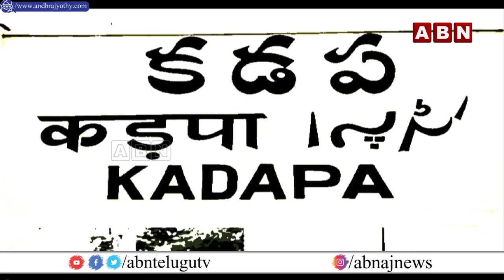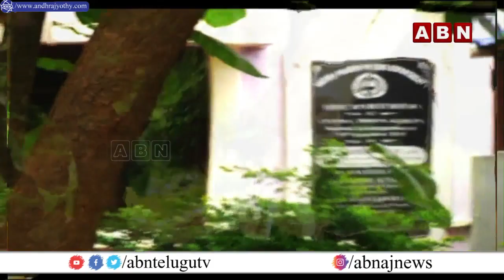వివేకా ఫ్యామిలీ అన్‌హ్యాపీ! | YS Vivekananda Reddy Case Latest Updates | Inside | ABN Telugu